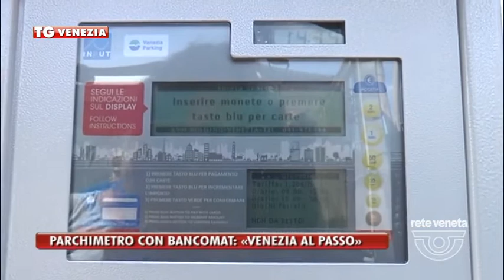TG VENEZIA (14/07/2016) - PARCHIMETRO CON BANCOMAT: «VENEZIA AL PASSO»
TG VENEZIA (giovedì 14 luglio 2016) - Dal 1° luglio, tutti i parchimetri dovranno essere dotati del dispositivo per poter effettuare i pagamenti anche con bancomat e carte di credito. Se alcuni comuni non si sono ancora attrezzati, a Venezia tutto sembra essere stato fatto a regola d’arte.
Laddove i comuni non provvedano, i cittadini che non siano in grado di pagare il disco orario in contanti potrebbero sentirsi legittimati a sostare gratis. La sanzione in tali casi non può essere comminata proprio perché il Comune di fatto si è reso inadempiente all’obbligo di adeguamento previsto dalla Finanziaria 2016, ma a Venezia, questo pericolo non si corre.